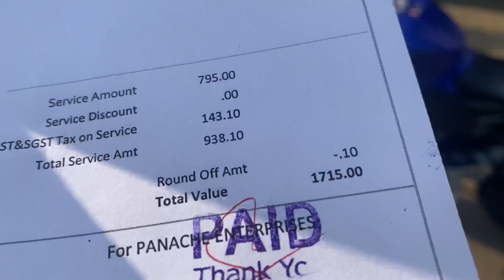Fast service charges/ new bike Yamaha v4 fast service me kitna kharcha Aaya/Tarzanvlogs/Bangalore